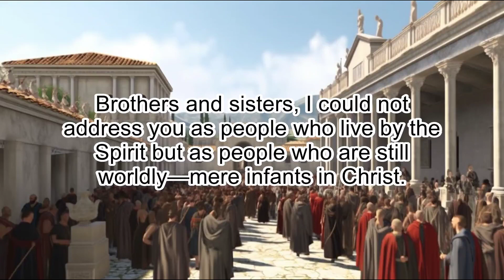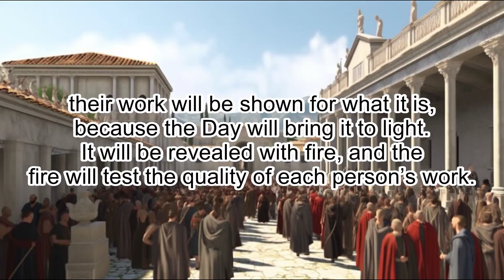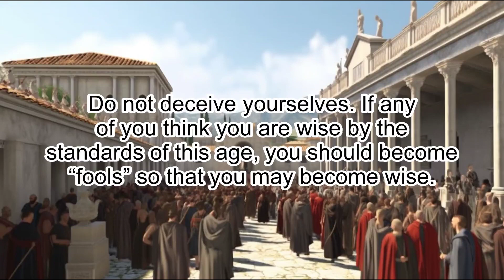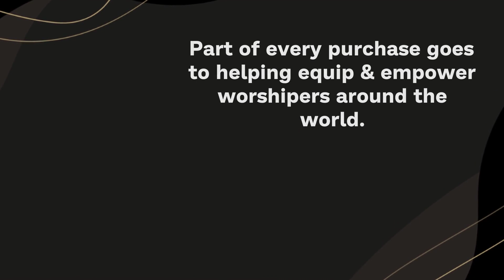1 Corinthians 3: Spiritual Immaturity & Solid Foundation - Clear & Engaging Audio Bible Reading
Listen to this clear and engaging audio recording of 1 Corinthians 3 where the Apostle Paul discusses spiritual immaturity and building on a solid foundation. Gain insights on the themes of worldly wisdom, responsibility, and spiritual growth. Perfect for study, contemplation, or meditation, immerse yourself in this powerful chapter and let the Scriptures come alive.

1 CORINTHIANS 3

1 Brothers and sisters, I could not address you as people who live by the
Spirit but as people who are still worldly—mere infants in Christ.

2 I gave
you milk, not solid food, for you were not yet ready for it. Indeed, you are
still not ready.

3 You are still worldly. For since there is jealousy and
quarreling among you, are you not worldly? Are you not acting like mere
humans?

4 For when one says, “I follow Paul,” and another, “I follow Apollos,”
are you not mere human beings?

5 What, after all, is Apollos? And what is Paul? Only servants, through whom
you came to believe—as the Lord has assigned to each his task.

6 I planted the
seed, Apollos watered it, but God has been making it grow.

7 So neither the
one who plants nor the one who waters is anything, but only God, who makes
things grow.

8 The one who plants and the one who waters have one purpose, and
they will each be rewarded according to their own labor.

9 For we are co-
workers in God’s service; you are God’s field, God’s building.

10 By the grace God has given me, I laid a foundation as a wise builder, and
someone else is building on it. But each one should build with care.

11 For no
one can lay any foundation other than the one already laid, which is Jesus
Christ.

12 If anyone builds on this foundation using gold, silver, costly
stones, wood, hay or straw,

13 their work will be shown for what it is,
because the Day will bring it to light. It will be revealed with fire, and the
fire will test the quality of each person’s work.

14 If what has been built
survives, the builder will receive a reward.

15 If it is burned up, the
builder will suffer loss but yet will be saved—even though only as one
escaping through the flames.

16 Don’t you know that you yourselves are God’s temple and that God’s Spirit
dwells in your midst?

17 If anyone destroys God’s temple, God will destroy
that person; for God’s temple is sacred, and you together are that temple.

18 Do not deceive yourselves. If any of you think you are wise by the
standards of this age, you should become “fools” so that you may become wise.

19 For the wisdom of this world is foolishness in God’s sight. As it is
written: “He catches the wise in their craftiness”;

20 and again, “The Lord
knows that the thoughts of the wise are futile.”

21 So then, no more boasting
about human leaders! All things are yours,

22 whether Paul or Apollos or
Cephas or the world or life or death or the present or the future—all are
yours,

23 and you are of Christ, and Christ is of God.